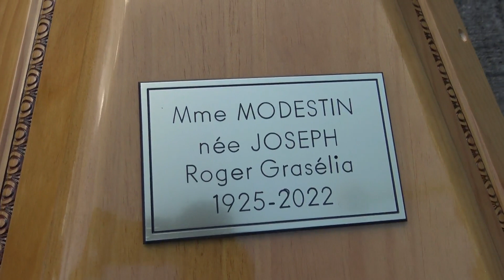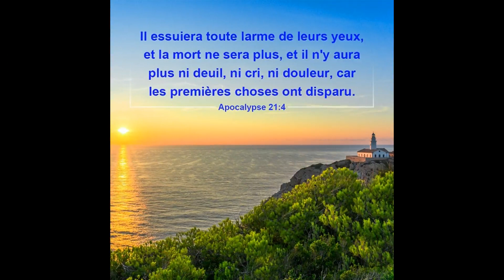SERVICE D'INHUMATION VEUVE MODESTIN GRASELIA NEE JOSEPH LUN 5 09 2022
Cimetière de Mansarde au Robert